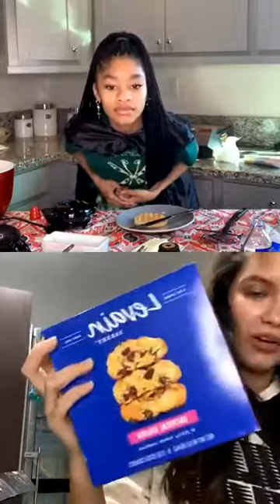YaYa Gosselin And Akira Akbar First Vlog | Making Waffles